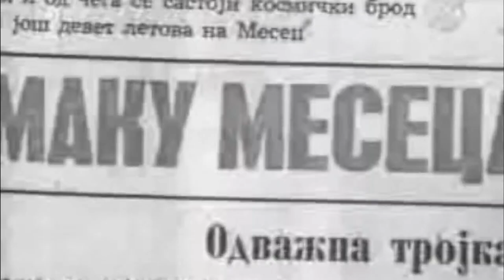Apollo XI in Nine Movements, Movement Five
This is movement five from a set of brief pieces  intended as a respectful tribute to one of my childhood icons - Astronaut Neil Armstrong  (August 5, 1930 -- August 25, 2012) - the first human being to walk on the surface of the moon.

The entire set may be heard (and downloaded for free)

Video images and stills incorporated into the montage are believed to be in the public domain.  If we have inadvertently taken something we do not have a right to, kindly let us know and we will remove it at the earliest possible juncture.

I have utilized David N. Johnson's tune EARTH AND ALL STARS for recurrent thematic material within the movements.  (More easily detected in some than others.)

The movements are not intended to be programmatic in any linear fashion but are more 'musical commentaries on the spirit of audacious exploration and possibly the hopefulness that the concept of space exploration once held and (possibly) where we have gone (or not gone) since then.

Instrumentation includes (in all cases) the Pipeloops.com Silbermann organ sample set for the Hauptwerk virtual pipe organ, and in some cases one or more of the following:

Kurzweil K-250 Synthesizer, Korg MS-2000 Synthesizer, Roland D-50 Synthesizer, Korg Delta Synthesizer, and various audio samples.

Strictly speaking, these works are not 'through composed' although the listener might notice some recurrent motifs in addition to the hymn tune.

Anthony Mark LaMort